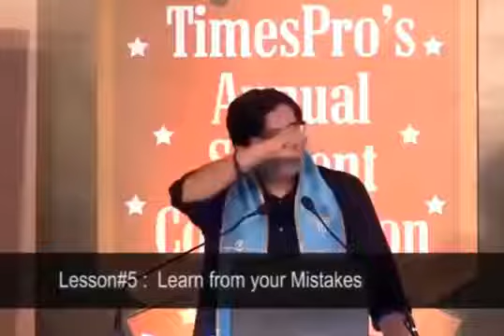Best speech ever ! By Arnab goswami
A speech that will surely change your opinion!